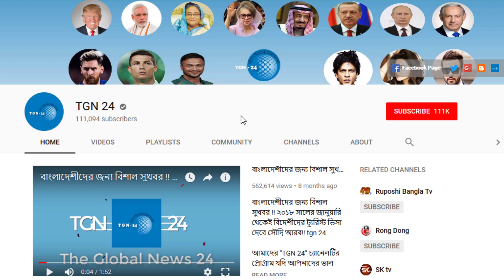সৌদি দুবাই সহ অন্যান্য দেশের আজকের টাকার সঠিক রেট। Today Money Rate 12-11-2023